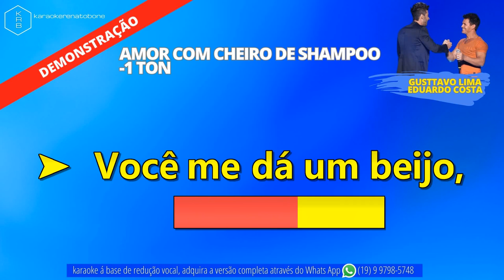-1 TON CHEIRO DE SHAMPOO (AO VIVO) - GUSTTAVO LIMA & EDUARDO COSTA - PLAYBACK DEMONSTRAÇÃO